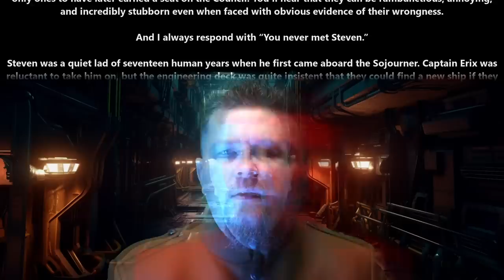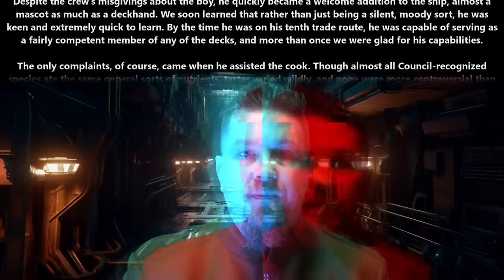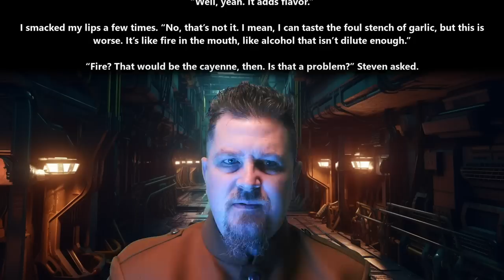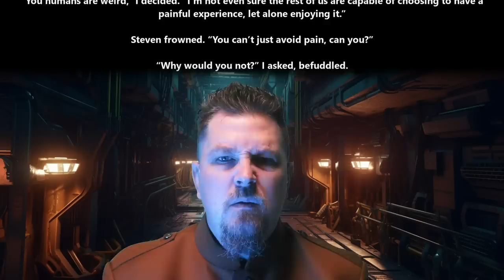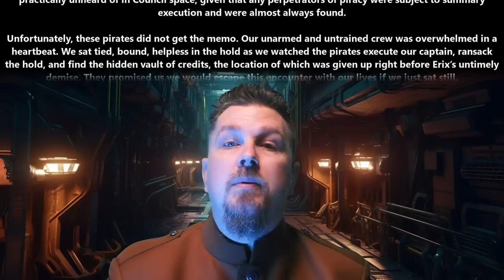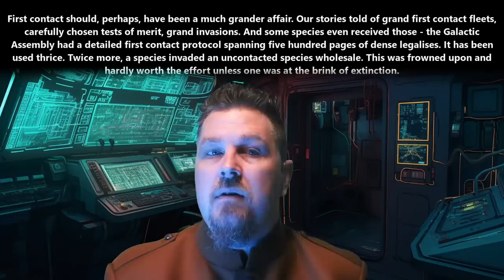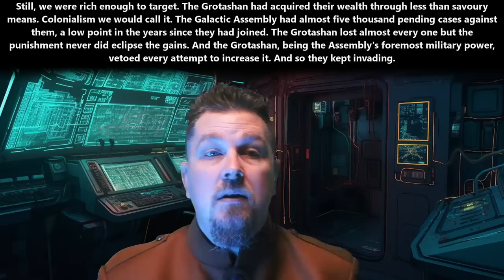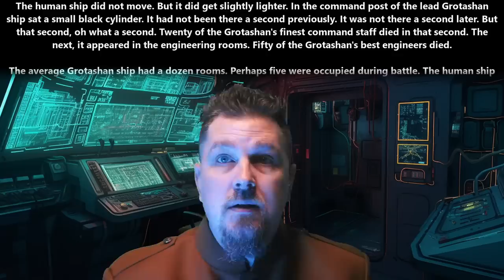A HFY Story : My Friend Steven & Human Weapons | 2122 ~Deathworld, War, Terran and Humans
{TimeStamps}
00:00 Intro
00:33 My Friend Steven
09:09 Human Weapons

Thank you to Tier 4 and 5 Patreons and Channel Members:
Ágoston Szabó
Alexander Traw
AmbroseKTal
angry t1t5
AustisticAlaskan
B-Robbo
Brian Means
Bryan Hanley
bushmaster177
Cam Maxwell
Casper Arnholtz
David Lemons
DoomSnek
Dr. Joy
Dragzoon W.R.E
DrakeBear
E-Machine-O :l
Edward Stroupe
Elim Tevir
ghost347 X
H-Town_F2
Ithilia
john silva
John Smith
Kage Forest
LanScaper
Lord Azrekahl
MrBishop077
OakField
PlagueRunner
Quantem Wensday
Robothaus
Thirg
Trevor Smith
tunder999